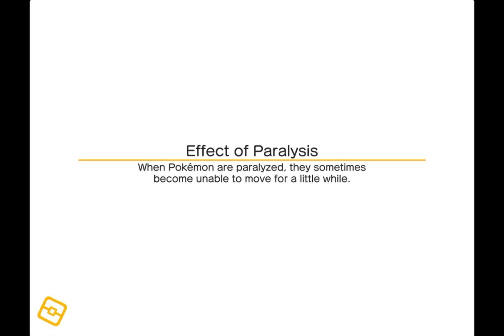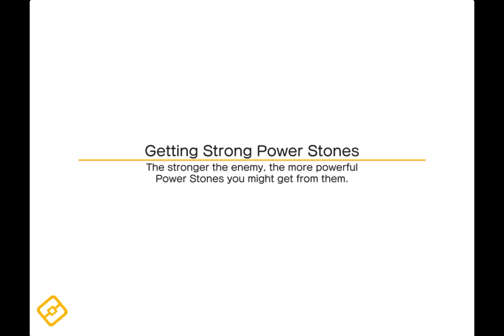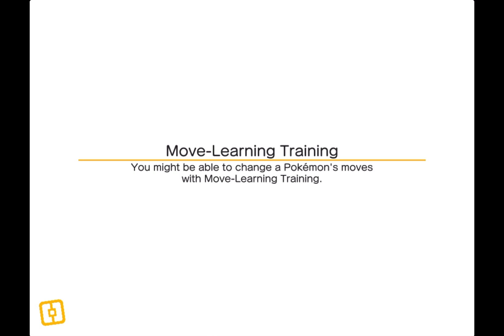Pokémon Quest #3: Levels 4-1 to 4-5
This did indeed happen.  I now need to figure out a team for the next section of levels.  I’m not sure when that will come out, but you can comment whether you want to see this kind of thing again earlier than it may normally happen, or you can do that for any of the other games I play.  Or you could recommend a game for me to play (on IOS).